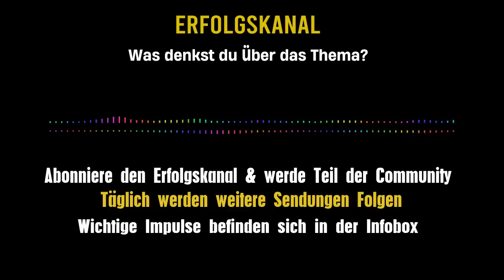💥 MAN WOLLTE DIE WAHRHEIT KRAMPFHAFT ZURÜCKHALTEN! 💥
- RESTSCHULDEN

FINANZMANAGEMENT

Wichtige Schlagwörter

Allgemeiner Hinweis